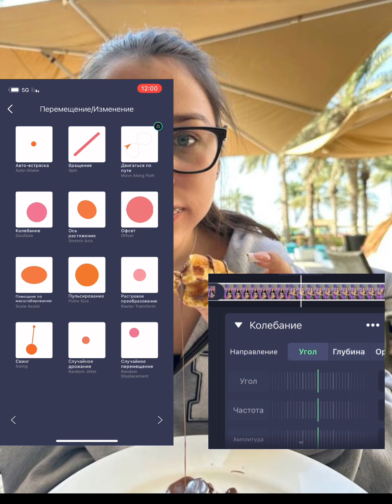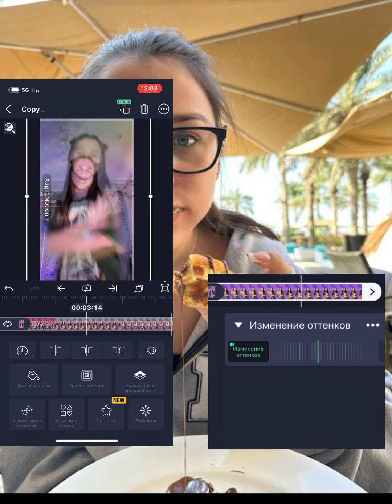17 ביולי 2024